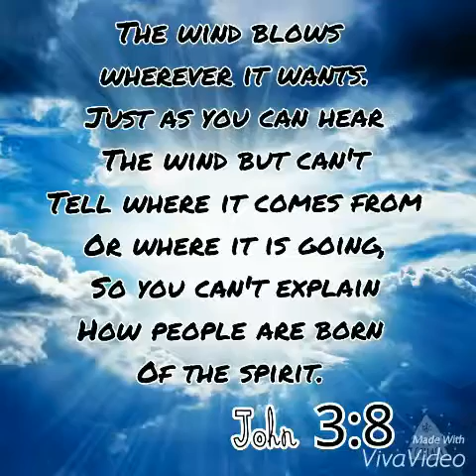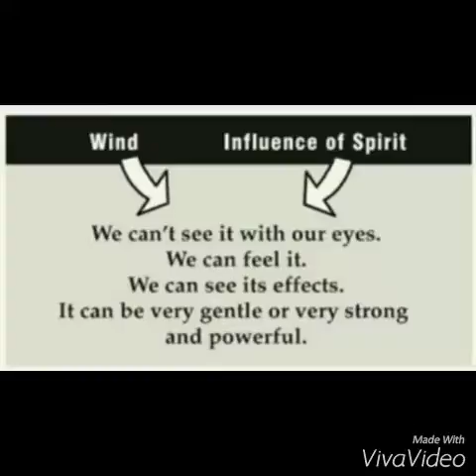The Holy Spirit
God gave us His spirit the moment we accept Jesus as our Lord and Savior. He is our friend, our counselor. He is like the wind, we can't see Him but we can feel Him.